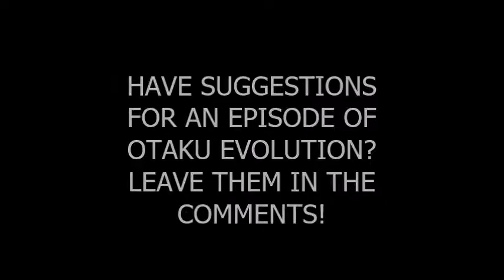Otaku Evolution Episode 115 - Dragon Ball: Curse of the Blood Rubies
When a girl named Bulma recruits a boy named Goku on her quest for seven magic orbs that when gathered summon a wish-granting dragon, a journey (possibly to the west) that brings the two from the mountain woods to a corrupt king's castle while racing against enemies! They'll encounter a transforming pig (and a cat), a desert bandit, a horny sage, and an overzealous military in their bid for the Dragon Balls, relying on Bulma's ingenuity and Goku's raw power! But will Bulma's wish ignore the plight of the wicked king's subjects? In this video, I take on the very first Dragon Ball movie!

- Penguin Truth
(2018)